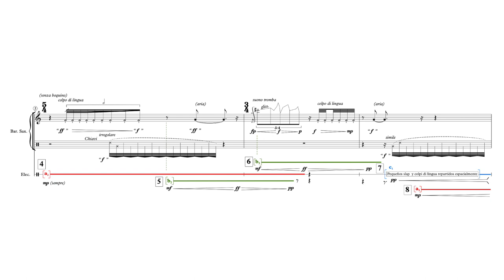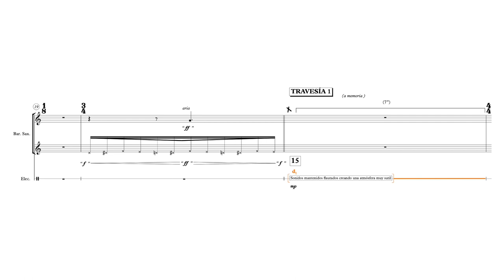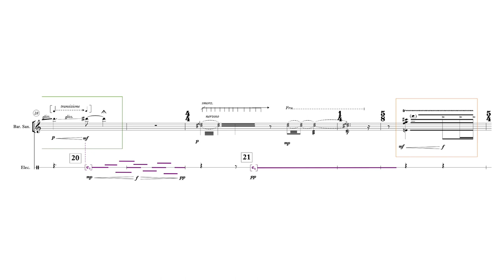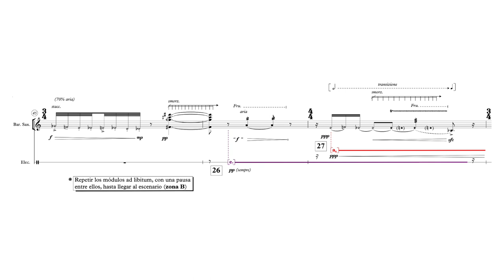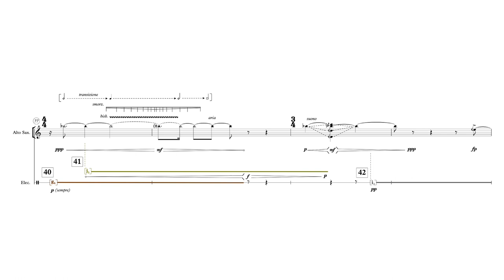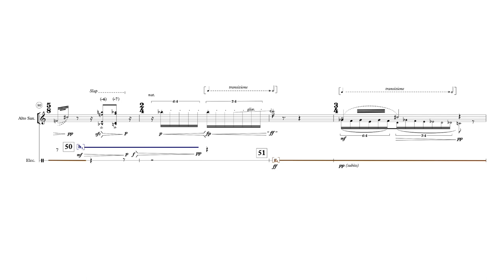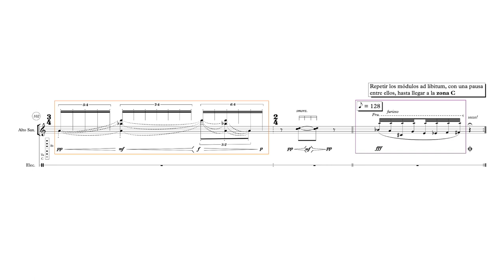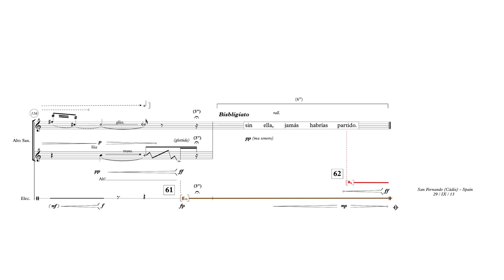Enrique Busto Rodríguez — ITACA [w/ score]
performed by Taller Sonoro Ensemble: Guillermo Martínez (sax), Javier Campaña (electronics)
ITACA by Enrique Busto Rodríguez (2013)
video edited by Alex Huddleston

uploaded with permission from Enrique Busto Rodríguez on behalf of Taller Sonoro Ensemble

00:00 ITACA
09:22 Performance Notes

follow us for new videos and news!